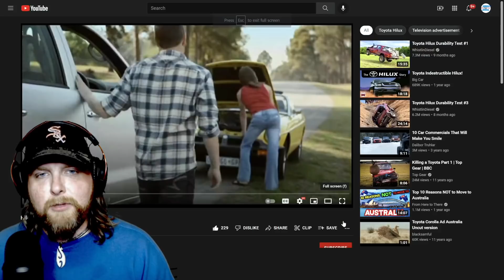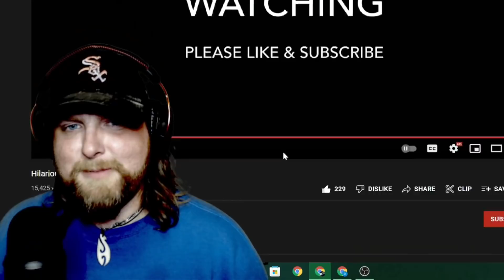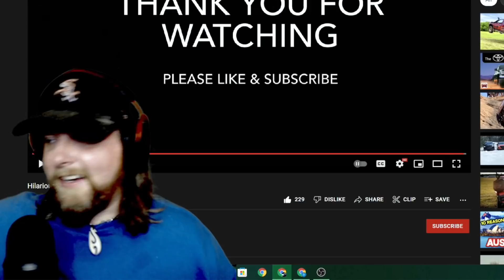American Reacts to HILARIOUS Hilux Ads Part 2 - Australia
Instagram and FB - - @ iwrocker